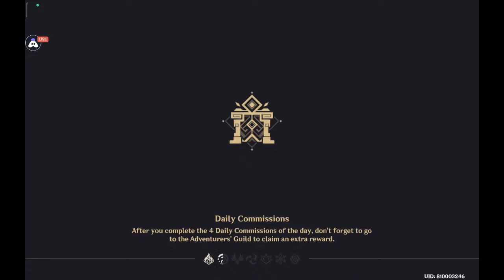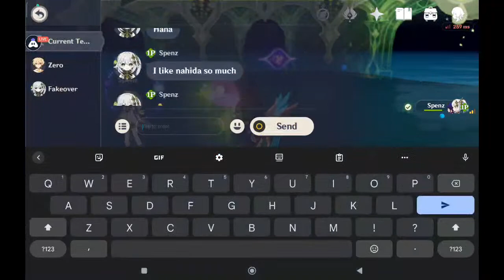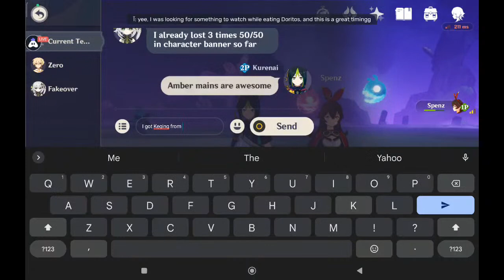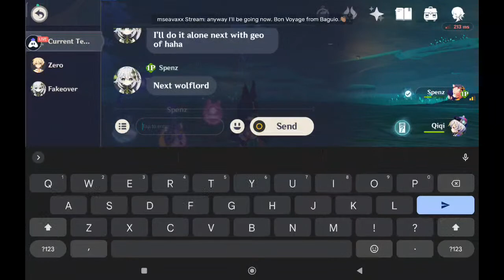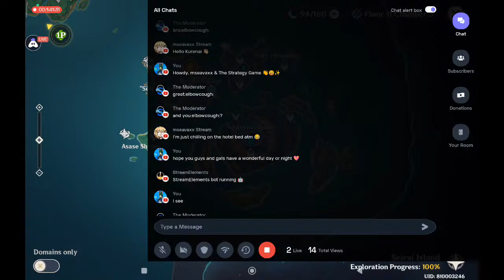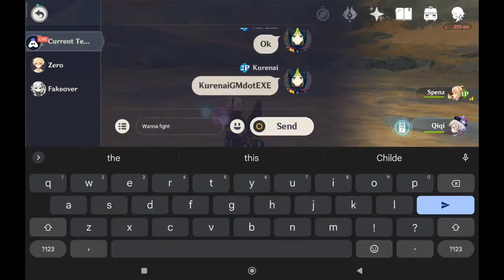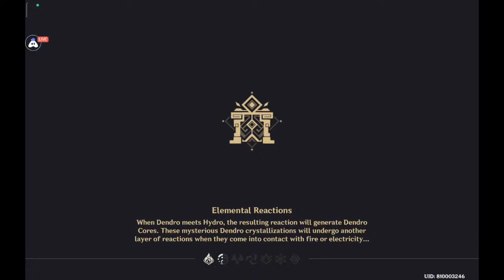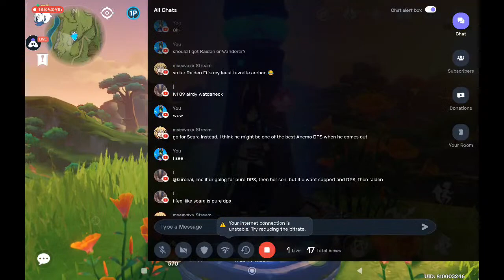Genshin Impact - Finishing The Adventurer's Trials & Some Genshin Co-op Moments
Hey folks! I hope y'all have a wonderful day or night. Today we're gonna finish playing Genshin Impact's "Adventurer's Trials" event and we might do some co-op shenanigans for fun lol. Please sit back, relax and enjoy the stream.

And share my channel with your relatives and to your gamer friends. 🙂 As always, please take care and stay safe and I'll see you on my next stream! 🔥